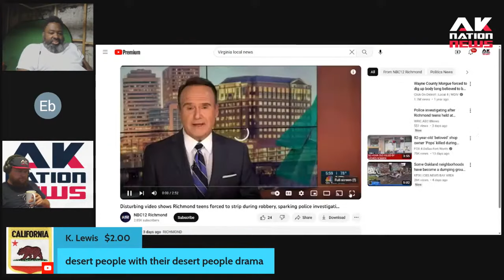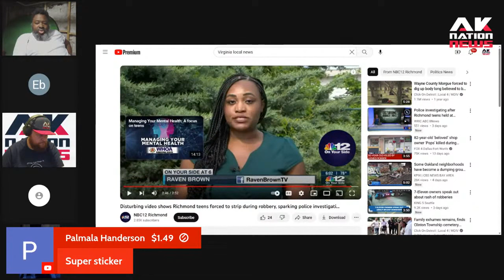The new, sick, twisted violent TikTok trend is taking Blakistan by storm.